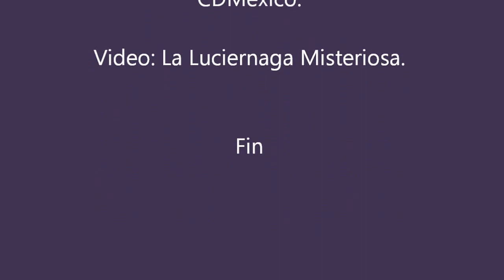Pinturas recientes 2016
Obra expuesta en GBGallery. Colonia Condesa CDMéxico. Temática: Historia, arte clásico, lucha libre, Cine.